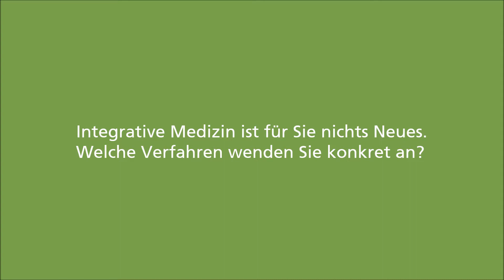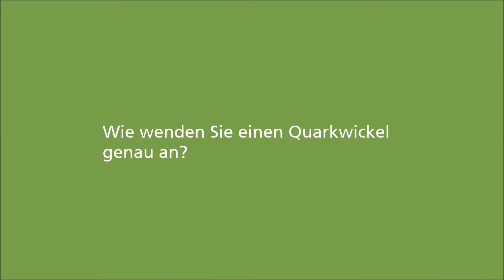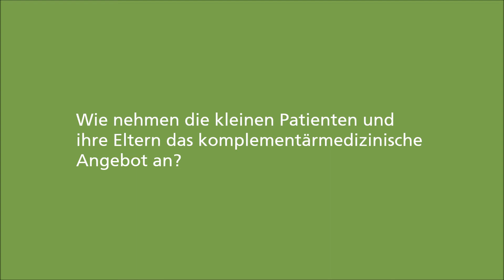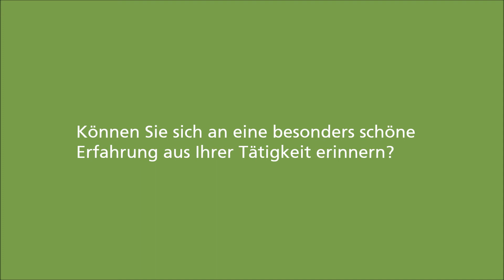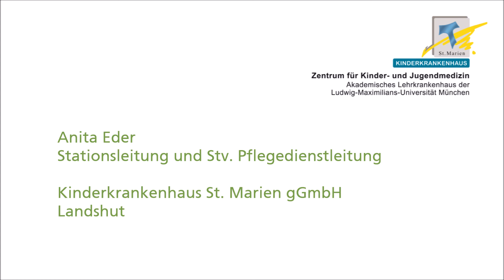Stv. Pflegedienstleitung Anita Eder über Auflagen, Wickel & Co. im Kinderkrankenhaus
Dank der Beiträge der Fördermitglieder von Natur und Medizin e.V. kann die Carstens-Stiftung über drei Jahre ein Projekt zur Integrativen Pädiatrie realisieren. Dabei sollen Verfahren aus der Naturheilkunde mit konventionellen Maßnahmen zum Wohl der kleinen Patienten kombiniert werden.

Anita Eder ist Stv. Pflegedienstleitung und Leiterin einer Station im Kinderkrankenhaus St. Marien in Landshut. Sie berichtet, wie Ärzte und Pflege in der Integrativen Pädiatrie zusammenarbeiten, welche Verfahren dort angewendet werden – von der Lavendel-Herz-Auflage bis zum Quarkwickel – und wie diese bei den Patienten ankommen.